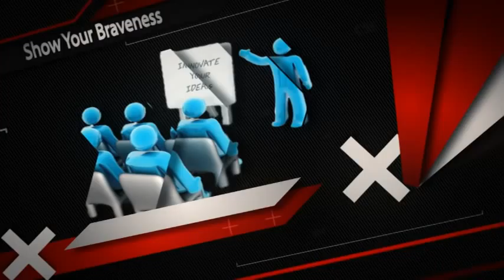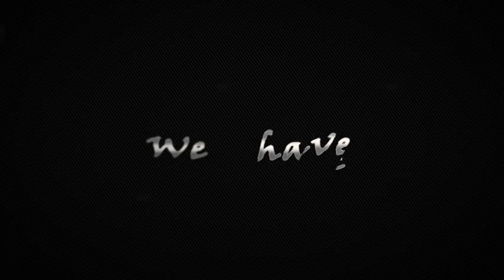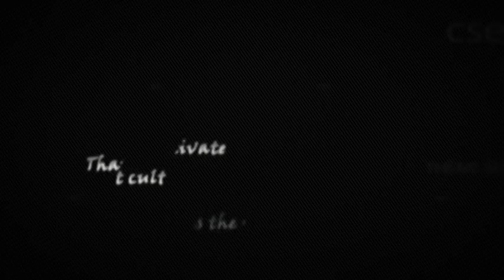14th Futura-Bannari Amman Institute Of Technology CSE Dept Trailer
National Level Students' Technicial Symposium & Project Design Contest in department of CSE...For further details